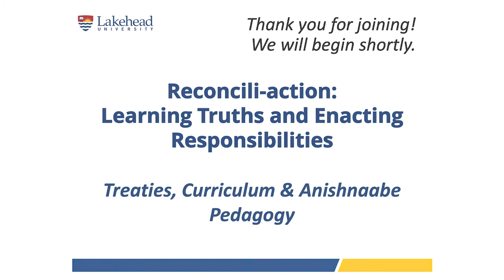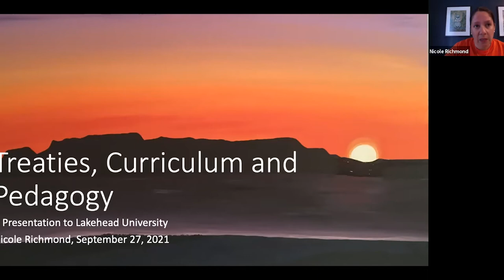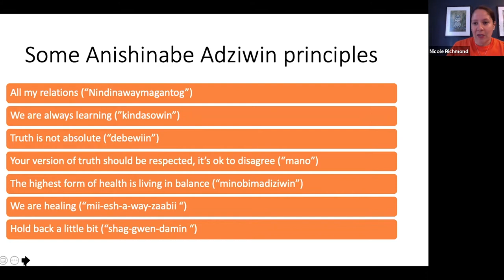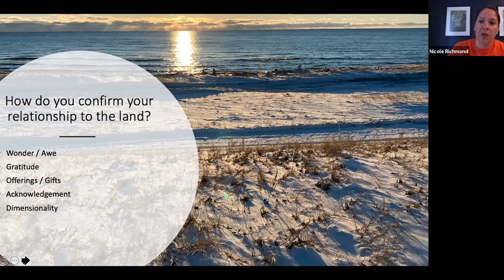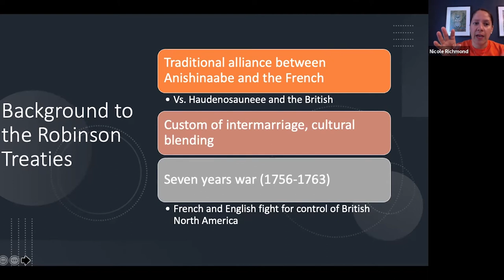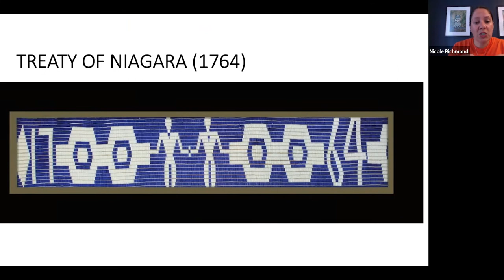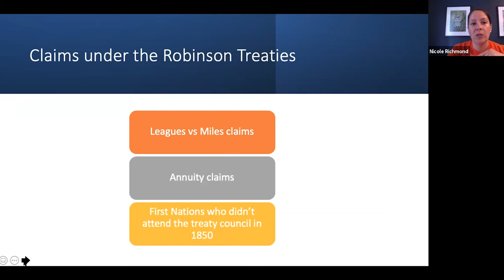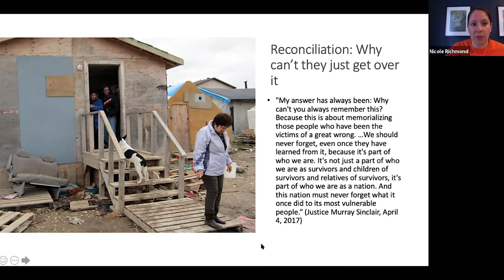Nicole Richmond, JD - Treaties, Curriculum & Anishnaabe Pedagogy